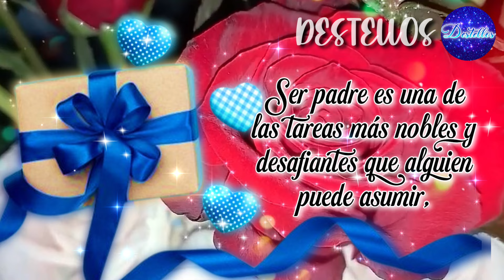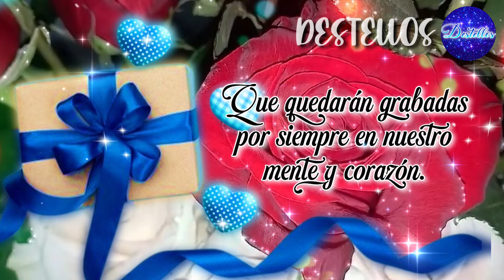FELIZ DIA DEL PADRE Para Ti PAPA🩵🎁 Bonito Mensaje De Felicitaciones Con FRASES PARA EL DÍA DEL PAD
Feliz día del padre al mejor papá del mundo, este bonito mensaje con lindo video de felicitaciones es para ti papá. Feliz día del padre para ti amigo, hermano, papá, abuelo, esposo, hijo, tio, sobrino y mamá, para todos ustedes que han trabajado arduamente para proporcionar un hogar seguro y lleno de amor. Mi gratitud y reconocimiento a su gran labor de  padres. Felicidades en el día del padre 2024.